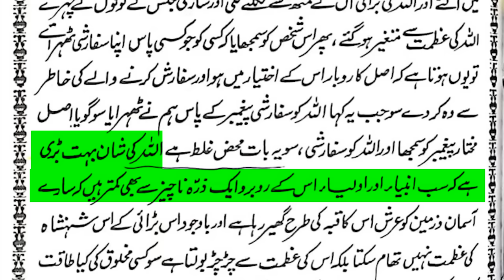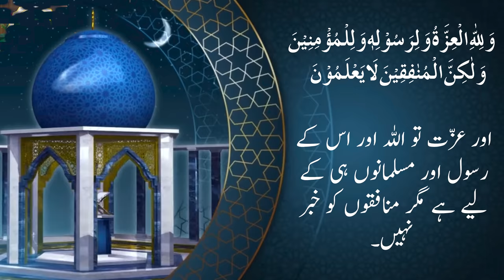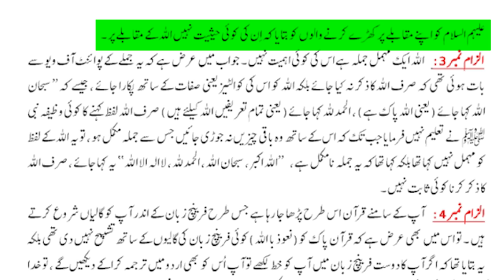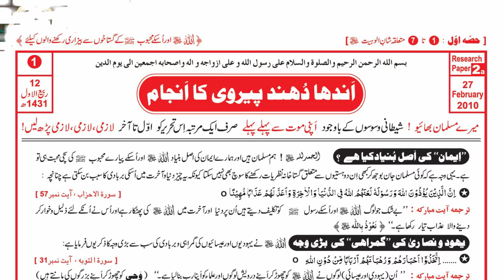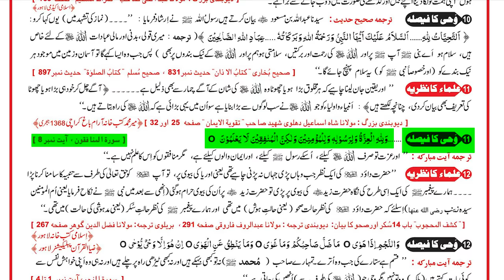Engr. Ali Mirza ki Bakwas Nabi to Shay hi koi nhi نعوذ بالله | Mufti Mushahid Hussain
Ali Mirza Ke Jawb pr Tabsara | Engineer Muhammad Ali Mirza | Mufti Tariq Masood | Mufti Mushahid | Al Mushahadat Center | Syed Mufti Mushahid Hussain Shah | مفتی مشاہد حسین شاہ کاظمی
 @Engineer Muhammad Ali Mirza - Official Channel  @Mufti Tariq Masood Speeches   @Mufti Anas Raza (Al Raza Quran o Fiqh Academy)   @Mufti Mushahid Hussain   @muftirashidmahmoodrazvi5222

This is an Islamic Channel made for the young generation to watch videos and learn the right way of your life. Syed Mufti Mushahid Hussain Shah Kazmi teaches and learns Islam in the light of the Quran and Sunnah.

Mufti Sahib WhatsApp Number
مفتی صاحب کا ذاتی واٹس ایپ نمبر